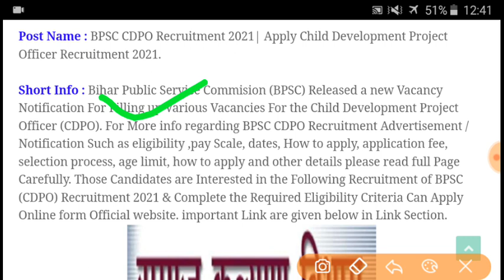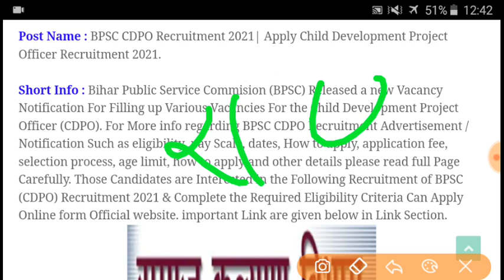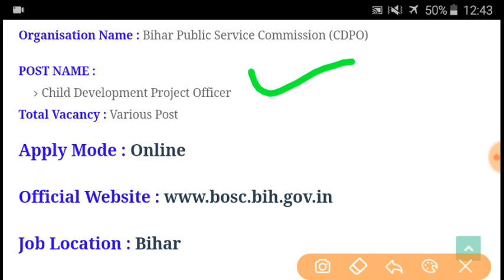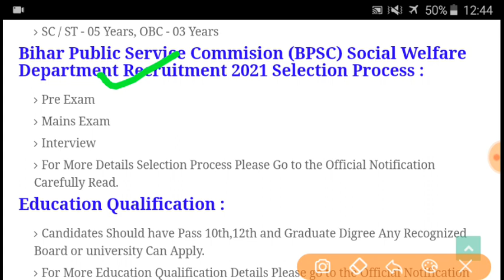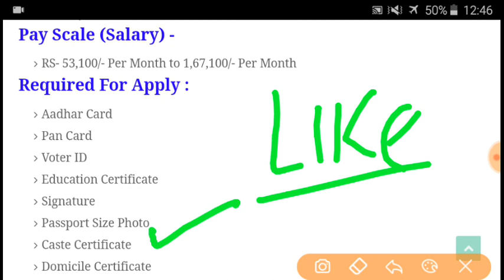Samaj Kalyan Vibhag Bharti 2021 / फॉर्म फीस :- फ्री / ना परीक्षा, ना इंटरव्यू / 08वी,10वी पास नौकरी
समाज कल्याण विभाग भर्ती 2021 , 5300 वैकेंसी
समाज कल्याण विभाग भर्ती -2021
समाज कल्याण विभाग में भर्ती 2021 II Official Notification out II Online Application form Start
समाज कल्याण विभाग भर्ती - 8वी/10वी/Graduate/PG Apply | SSUPSW Jobs 2021 / Sarkari Naukri/Govt Jobs
samaj kalyan vibhag bharti,समाज कल्याण विभाग भर्ती,up government new bharti,2021,2021, naukri news, "समाज कल्याण विभाग" नई भर्ती 2020 !  bihar samaj kalyan vibhag [new bharti]
SSUPSW Recruitment 2021 | BISPS Recruitment 2021 | Samaj Kalyaan Vibhag Bharti 2021 | No Exam Fee
SAKSHAM समाज कल्याण विभाग भर्ती 2021 Social Welfare Department Recruitment 2021 Samaj Kalyan Vibhag
समाज कल्याण विभाग में आई बम्पर बहाली || जल्द करे आवेदन,  Samaj Kalyan Vibhag Recruitment 2020/Social Welfare Department Vacancy 2021/समाज कल्याण विभाग भर्ती
bihar new recruitment 2020 [सक्षम]social welfare department jobs 2021 |Online Apply|Age|Last Date|Post
bihar new recruitment 2021 [सक्षम]social welfare department jobs 2021 |Online Apply|Age|Last Date|Post
 panchayat vacancy 2021 |bihar prd latest news |prd bihar recruitment | Salary |Age |Eligibility, बंपर बहाली - समाज कल्याण विभाग में 14650 पदों पर भर्ती के लिए विज्ञापन जल्द।